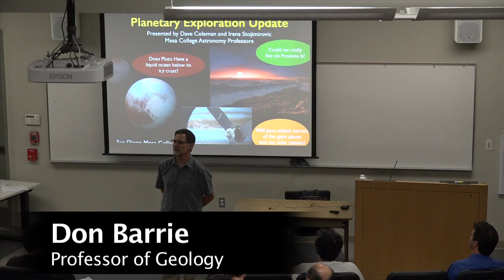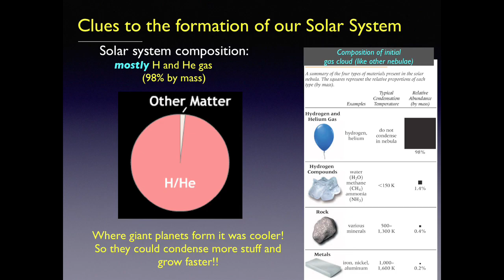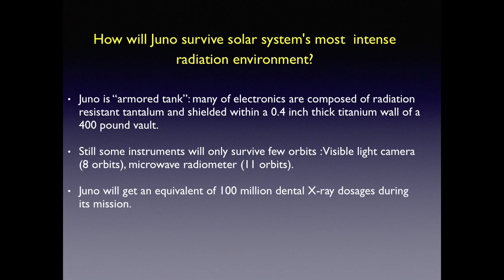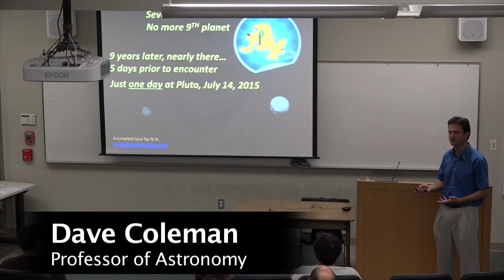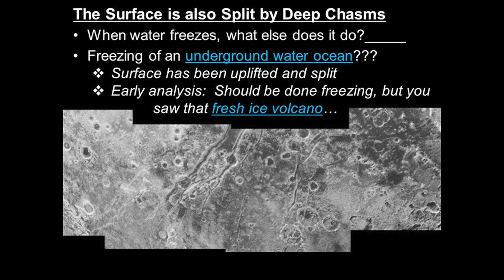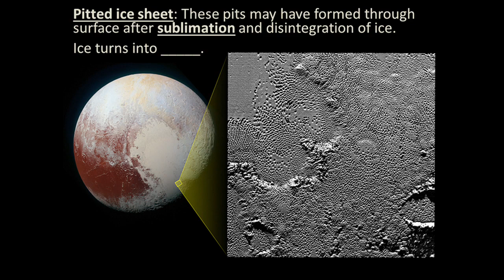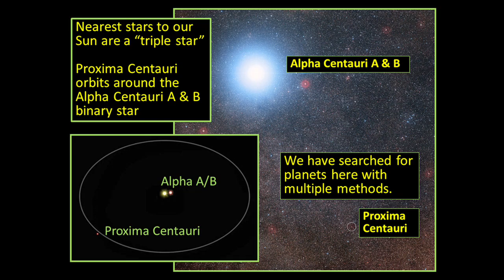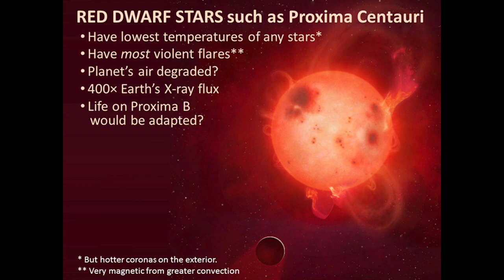STEM Lecture Series at San Diego Mesa College featuring Dave Coleman and Irena Stojimirovic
Join us for this San Diego Mesa College STEM Lecture, "Planetary Exploration Update," with Dave Coleman and Irena Stojimirovic, SD Mesa College Astronomy Professors, recorded on October 6, 2016.

Are you interested in STEM (Science, Technology, Engineering, Mathematics)? Take on the challenge to learn about the disciplines that investigate and seek to understand the natural and technological world.

SD Mesa College has a variety of student programs aimed at providing the resources, tools, and skills to help its students succeed in STEM disciplines. Our mission is to support and develop methods that will improve academic achievement and ensure students are supported throughout their academic journey in STEM related fields.